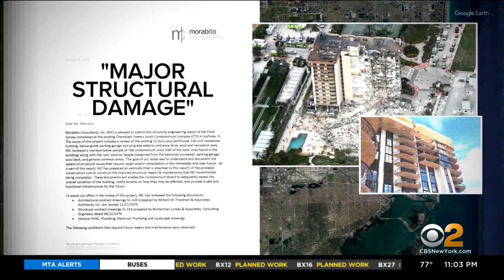5 Confirmed Dead, 156 Still Missing After Florida Building Collapse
Crews at the scene of the deadly building collapse in Florida spent much of the day putting out a fire in the rubble that hindered search efforts. So far, five people are confirmed dead and 156 are still missing; Elise Preston reports for CBS2.